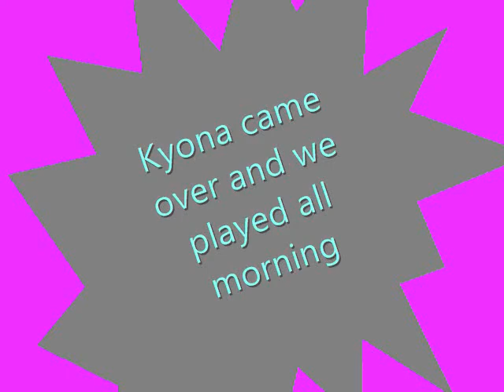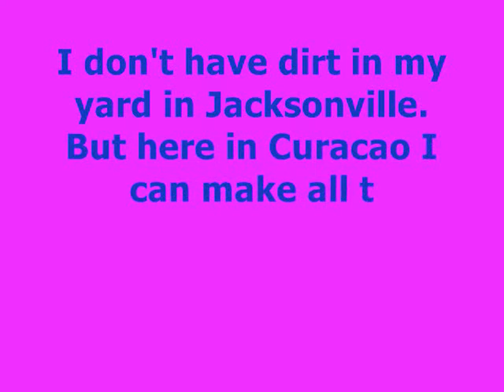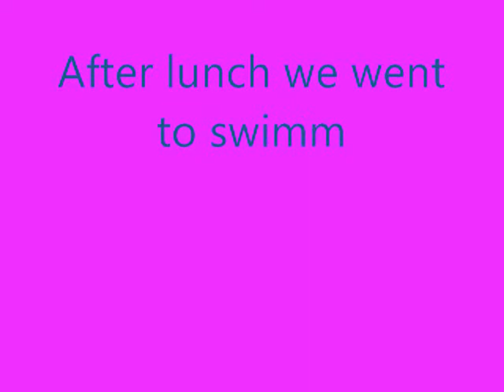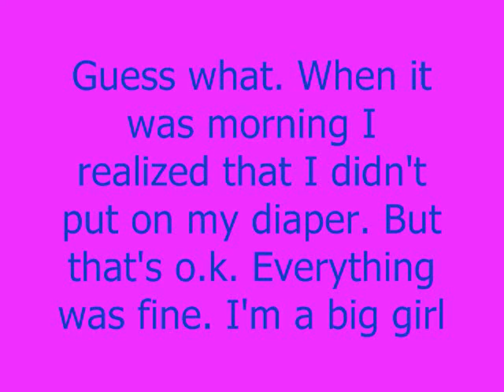Lynah - 29 June 2010 - with videos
Lynah's Curacao Vacation